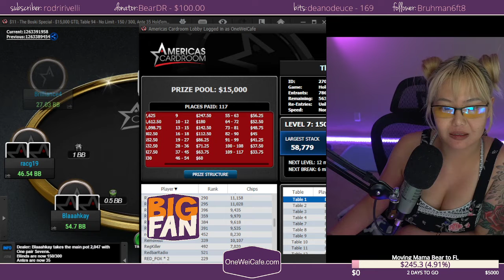Come in, let's talk and play cards 2